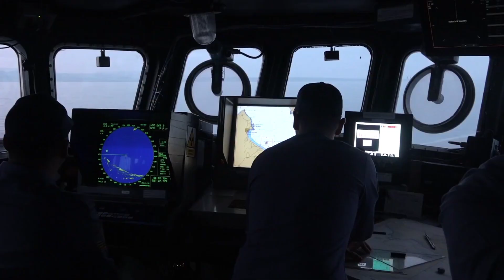sondakika ERDOĞAN’IN HAYATINI KARARTMAYA GELİYORUZ.! ÇOK BÜYÜK TEHDİT..!!